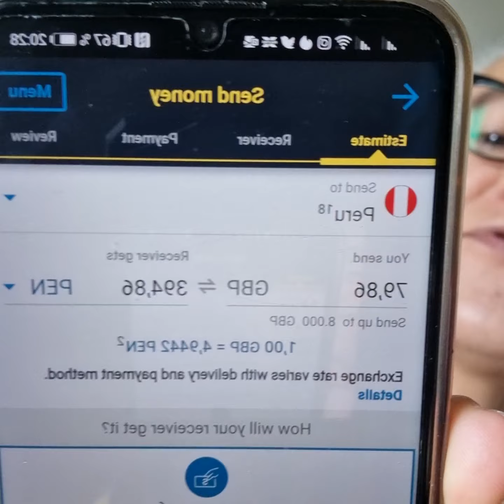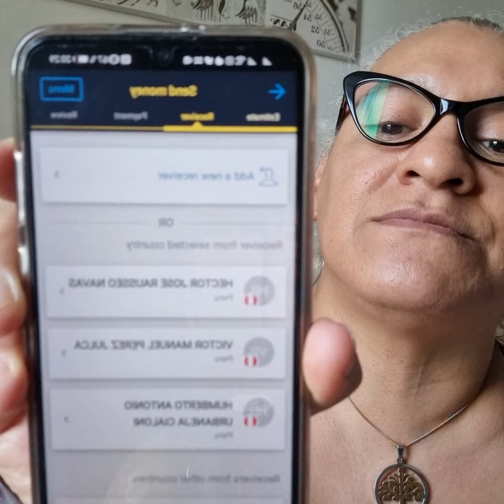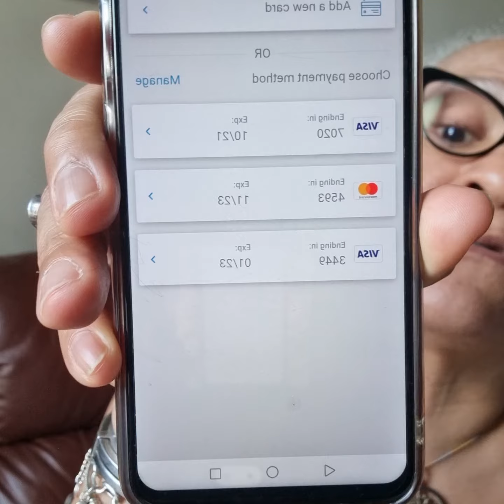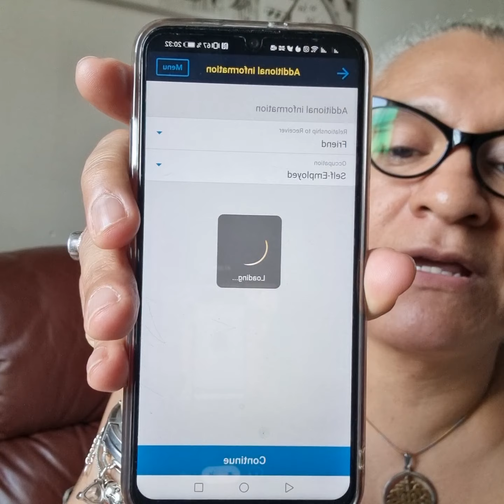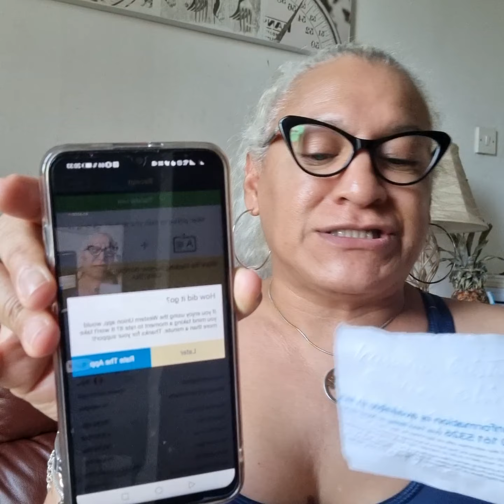100 Dólares se fueron al Perú como resultado del Sorteo de este canal el día 15/07/21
La señora CAMUCHA Oliva fue la agraciada en el sorteo realizado el día 15 de Julio de 2021 participando por haberse suscrito a este mi canal por su fidelidad y la de todos mis seguidores considere oportuno agradecerles  con este sorteo Próximo Sorteo 15 de Agosto recuerda suscribete dale like participa y comparte